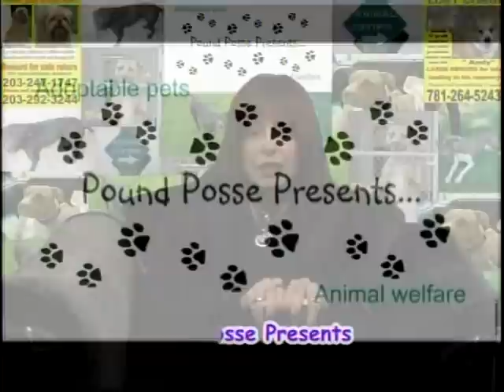Pound Posse Presents March 9, 2013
Taking a look at Cocoa, of Rescue Cocoa fame, who has had to be rescued again and a word of advice about Easter.